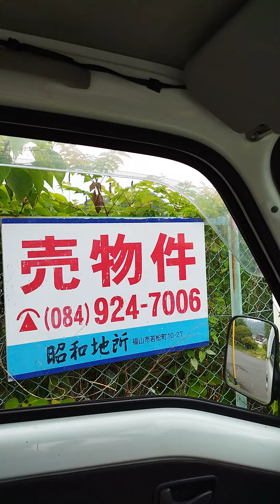売り物件 笠岡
生江浜 パン工場跡地
ククポーレ
死体遺棄事件現場